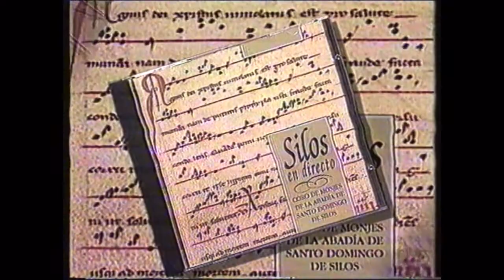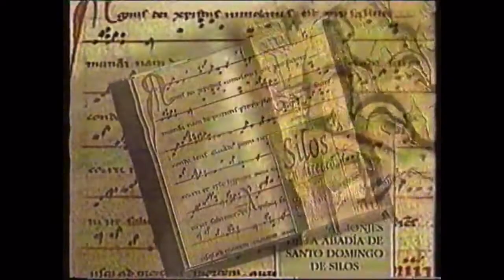Anuncios de 1994 - Kit Kat, Citroën, Silos en directo, El Cuervo y Poli de Guardería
Los 90 están aquí bien resumidos, hay hasta un videoclip de Nine Inch Nails con imágenes de El Cuervo. Entre eso y los cantos gregorianos ya cubrimos casi todo el espectro. ¡Disfruten!